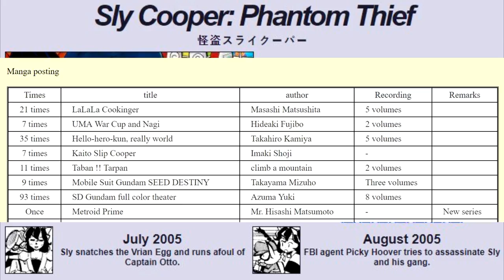Sly Cooper Rare Manga Discovered! Let's Have a Look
A never re-released or perhaps never-before seen Sly Cooper Manga adaptation has recently surfaced. Not all of it has been recovered, but there's quite a few number pages floating around. It is all in Japanese, this was never seen anywhere in North America.